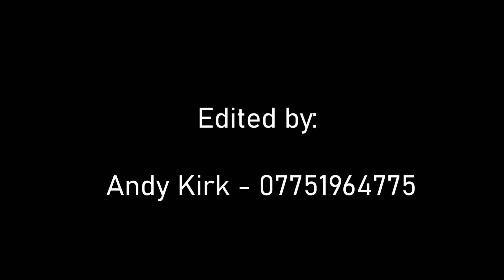Unsigned Football Talent 2023 - Xavier Kirk U15's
Xavier Kirk - U15 - DOB 29/11/2007.

This footage is taken from 5 matches in November and December 2022.
Xavier plays football for Bradford School Boys, Yorkshire Elite and Bradford Warriors(Garforth League - Division 1).

Xavier has been playing football from 6 years old. He has shown dedication to his craft, especially over the past 3 years. His passion for the game is evident for all to see, and his attitude to improving himself as a footballer is second to none! He regularly trains on his own, away from his team training, working on his speed, strength and agility in the gym. He works on his footwork, using his ladders and his ball mastery.

Since the age of 7, Xavier has attracted the attention of a number of professional English clubs, including Manchester City, Sheffield United and Barnsley FC. He is currently not attached to a professional club.